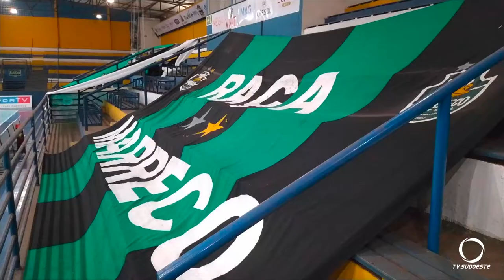Marreco perde em casa pela Liga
A partida foi válida pela nona rodada da LNF 2020. O Marreco ficou com 9 pontos em 7 jogos.
Imagens: Ação TV.